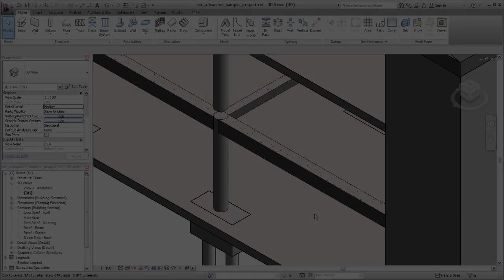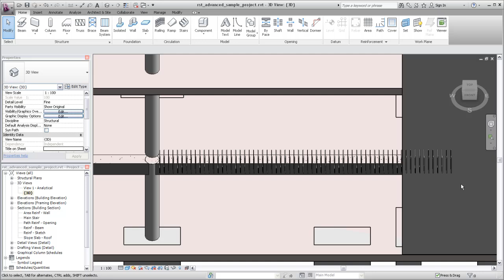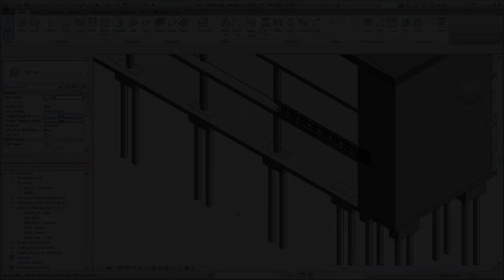Autdesk Revit Structure: Detailing with Planar Rebar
Demonstrates how to place sets and instances of Rebar in a model, and describes methods of reinforcement in Revit Structure.